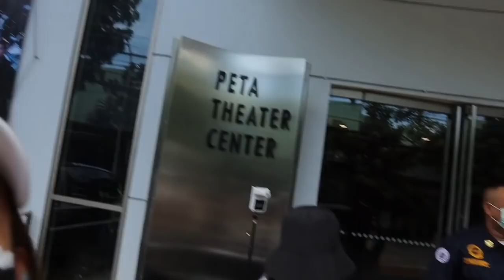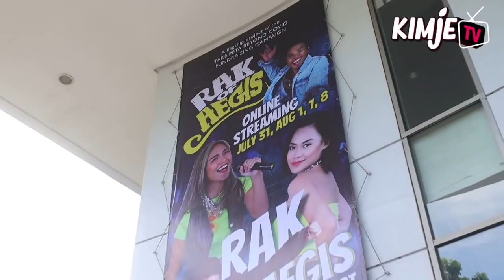RAK OF AEGIS CONCERT BTS